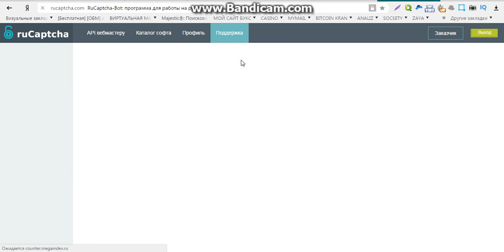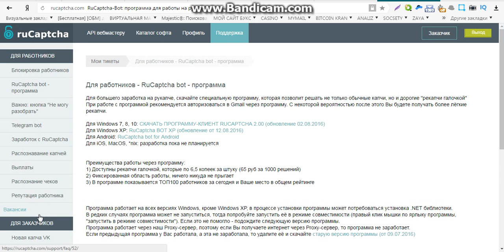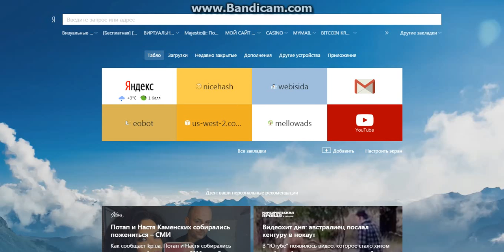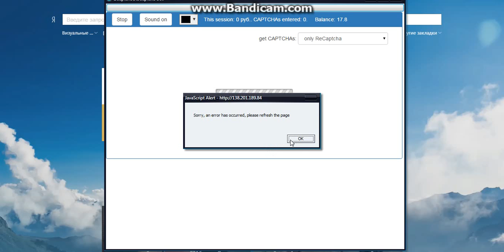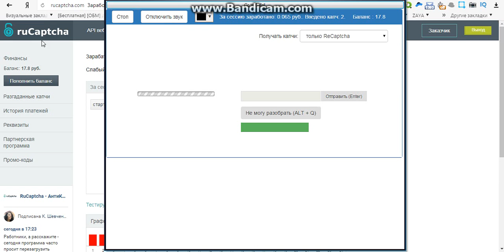заработок в инете без вложений денег